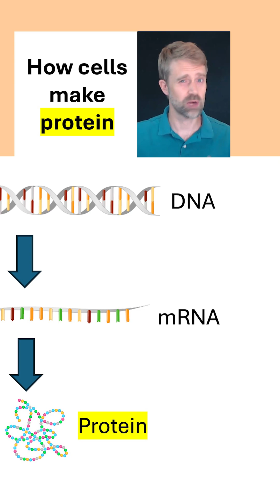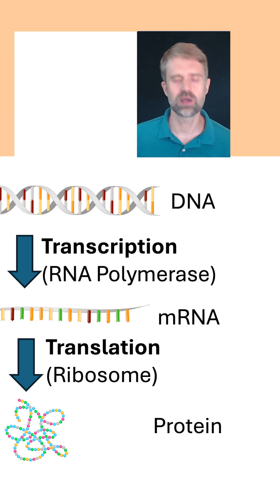TEAS 7 Life Science Practice Question: Transcription and Translation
This is a practice question for the biology or life science section of the ATI TEAS 7 exam. This question covers transcription and translation, which are very high value, high yield biology topics. If you only have a little while to study for the TEAS, this is one of the topics that you should be sure to focus on!